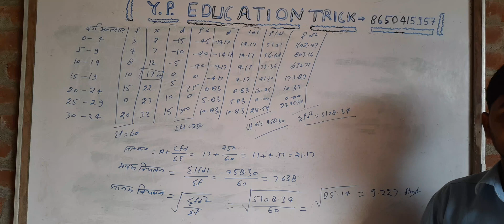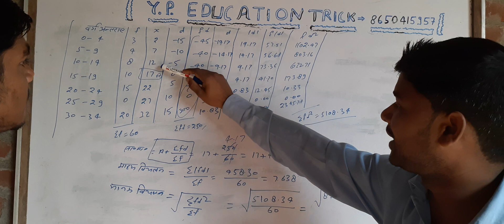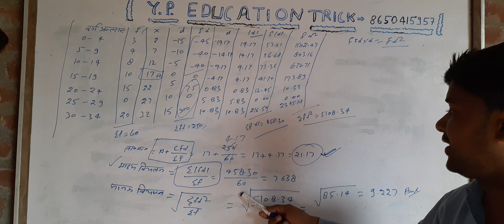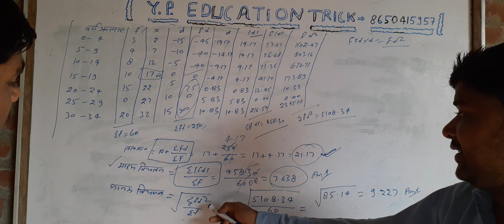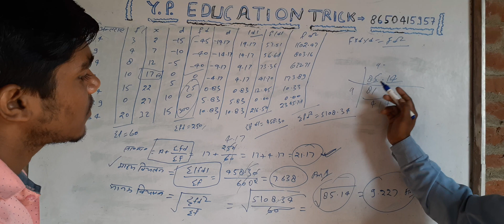Important question math 11Ag,statics ,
up board class 11ag math, statics, up board  math, By -Yogendra sir